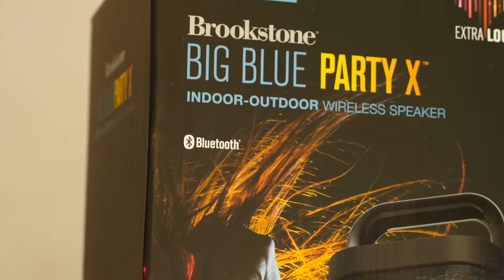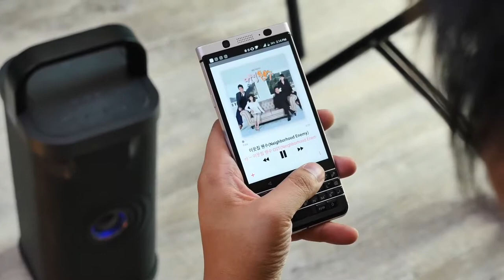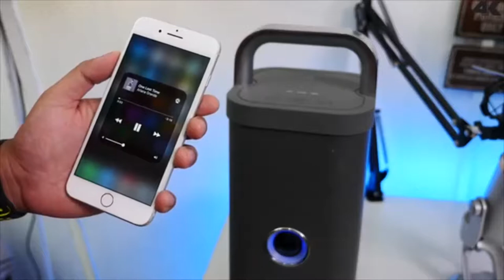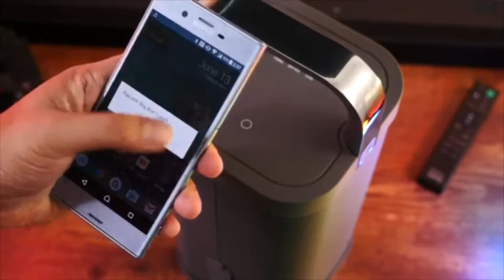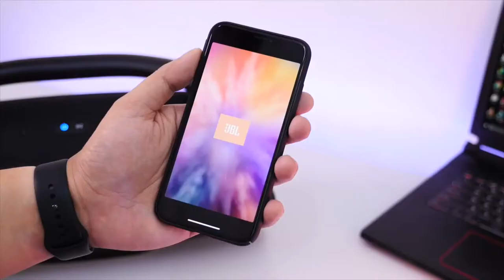May 23, 2018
Top speaker